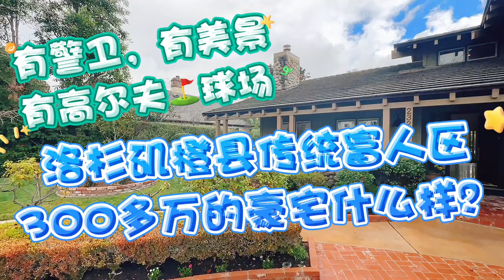有警卫，有美景，有高尔夫球场！洛杉矶橙县传统富人区300多万的豪宅！